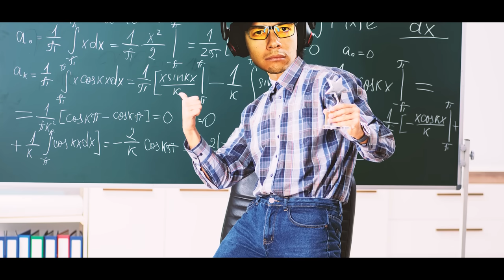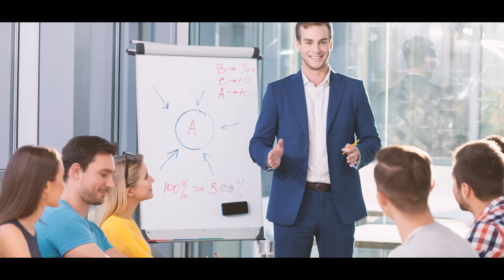IL OUBLIE DE VOTER ! 😂 (Minecraft Loup-Garou)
Il aurait pu gagner cette partie de Loup-Garou, mais il a oublié de voter ! 😂